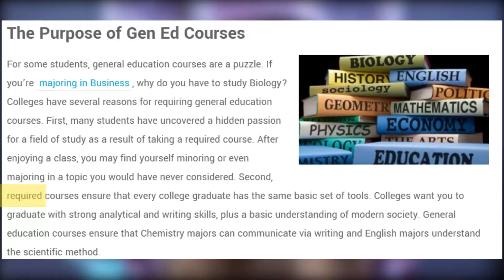Why General Education Classes are a Scam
I think college general education classes are a scam by universities and in this video I give my reasons why.
These are all my opinions and my experiences, but things will differ for everyone so this message might not hit home with some people.